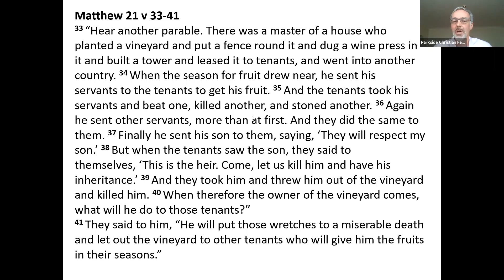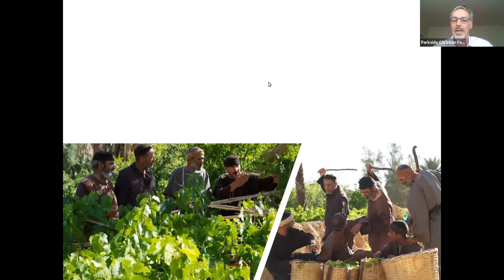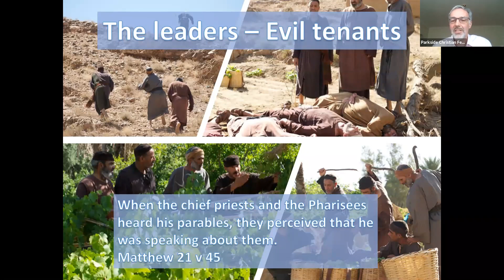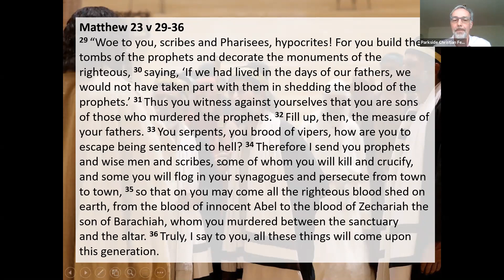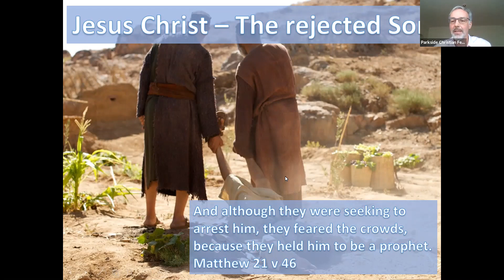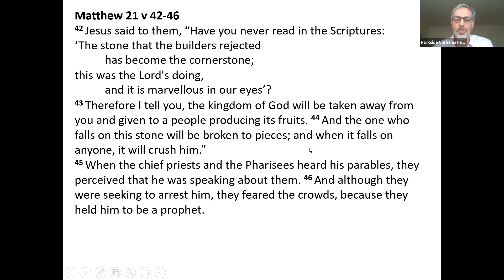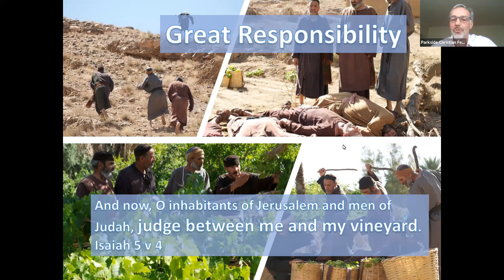Parable of the Tenants in the Vineyard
Discover:
Subject: "Parable of the Tenants in the Vineyard"
Speaker: Alan Michael
Date: Sunday 27 June 2021.